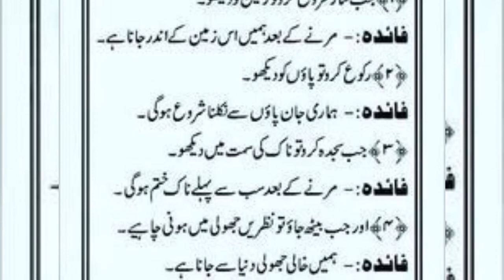How to put your heart into prayer